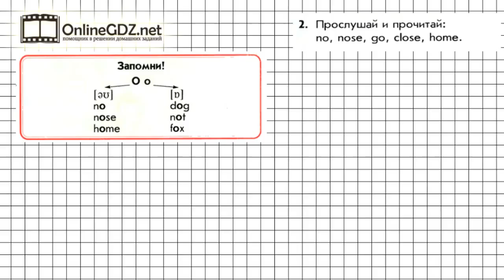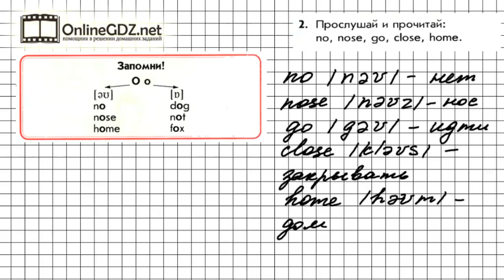Урок 58 Задание №2 - Английский язык "Enjoy English" 1 класс (Биболетова)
В упражнении 2 (урок 58) Вы познакомитесь с новыми звуками английского языка, которые передаются с помощью буквы «о». Если хотите сэкономить время на выполнении задания, обратитесь к нашему видео с объяснением.